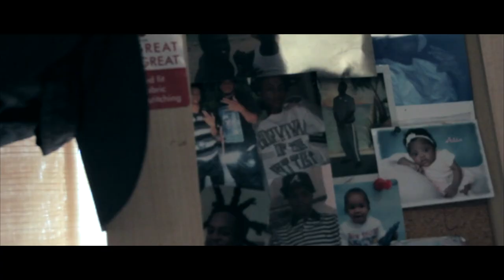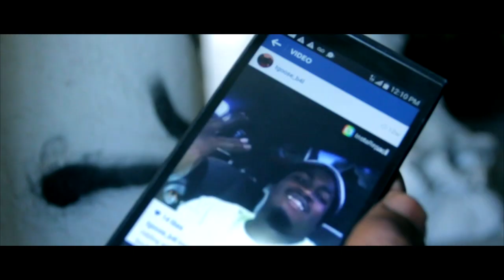T.Goose Ft. Kamo2Times Good Die Young (Official Music Video)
Good Die Young
Artist: Kamo2Times , T.Goose
Music Producer: TheBeatPlug
Directed by: Sam Robles

Kamo2Times

T.Goose

Sam Robles